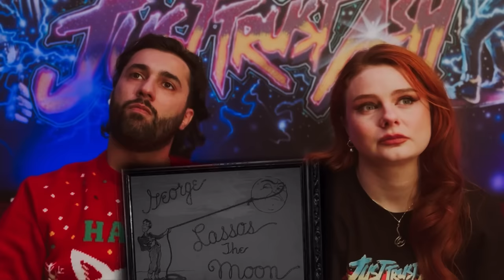FIRST TIME WATCHING * It's a Wonderful Life (1946) * MOVIE REACTION!!!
Not only is IT’S A WONDERFUL LIFE The best Christmas movie ever made but I genuinely think it’s a life lesson everyone needs in their life! Incredibly relatable and it literally Made us cry from beginning to end! Hope you guys enjoy our Reaction!!

Stars : James Stewart , Donna Reed , Henry Travers

Original Video : It's a Wonderful Life (1946)